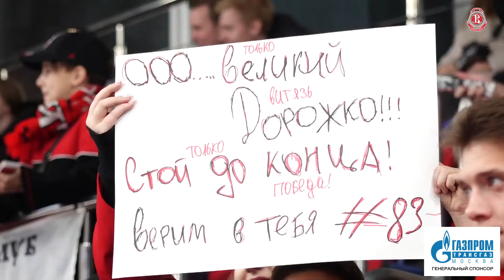Видеообзор: «Витязь» - СКА | 21.10.2024